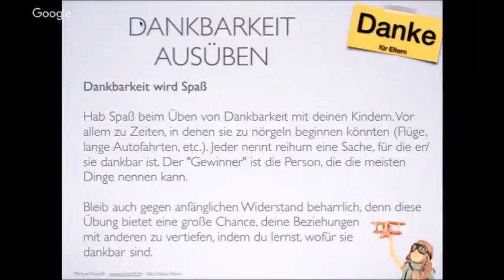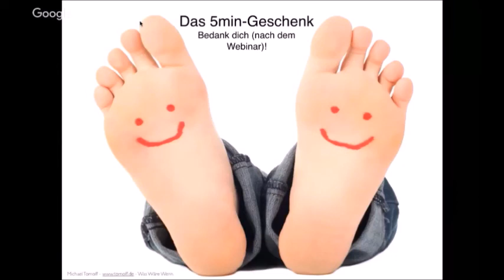Das 5-Minuten-Geschenk – Webinar "Positive Psychologie" // Michael Tomoff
Was macht das Leben lebenswert? Die Positive Psychologie forscht an den schönen Dingen des Lebens und versucht, wissenschaftlich fundierte Antworten auf die Frage zu geben, wie man zufriedener wird.

Ein Ausschnitt aus dem Webinar "Positive Psychologie" mit Michael Tomoff.

Du hast Lust auf noch mehr spannende Webinare?

Wir sind immer für dich da:
Von der Wahl deiner Universität über dein Studium bis hin zu den ersten Schritten in der Arbeitswelt; e-fellows.net ist mit spannenden Artikeln, exklusiven Veranstaltungen und einer tollen Community bei allen wichtigen Themen stets an deiner Seite!